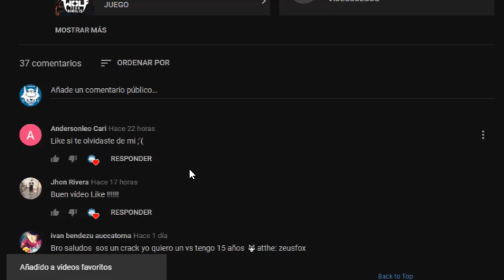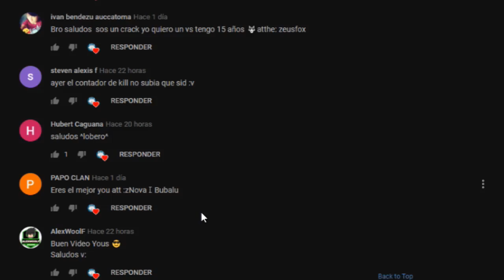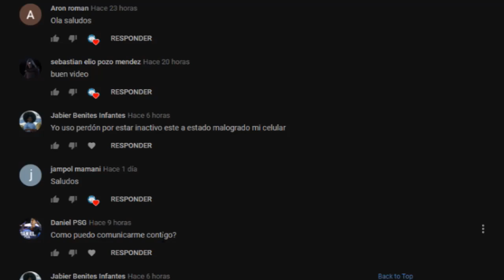Aun Sigue Disponible【1+25】Renovado Copa Latam Cartas, etc - Wolfteam Latino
◥◣☯◥◣HOLA A TODA MI GENTE DE YOUTUBE EN ESTA OPORTUNIDAD les traigo Aun Sigue Disponible【1+25】Renovado Copa Latam Cartas, etc - Wolfteam Latino

Lα cσpiα dε εstε vidεσ,
sεяα dεnunciαdα.